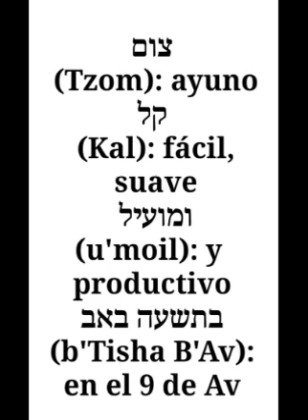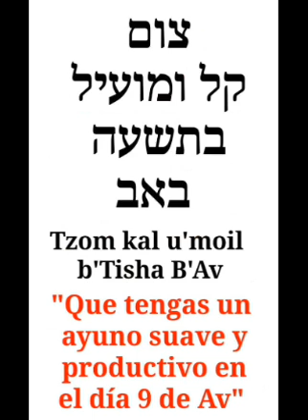August 12, 2024(1)